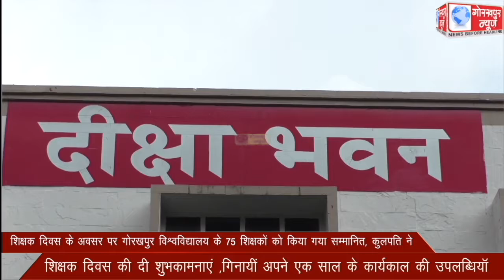शिक्षक दिवस के अवसर पर गोविवि के 75 शिक्षकों को किया गया सम्मानित, कुलपति ने शिक्षक दिवस की दी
शिक्षक दिवस के अवसर पर गोविवि के 75 शिक्षकों को किया गया सम्मानित, कुलपति ने शिक्षक दिवस की दी शुभकामनाएं ,अपने एक साल के कार्यकाल की गिनायी उपलब्धिया